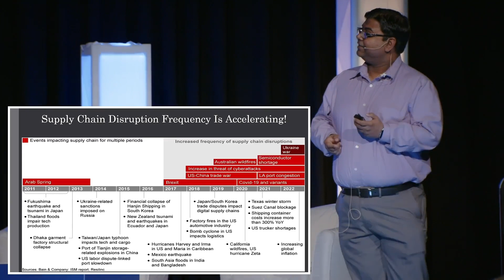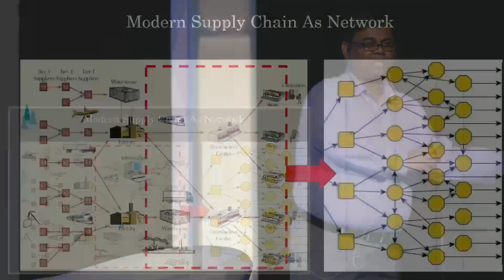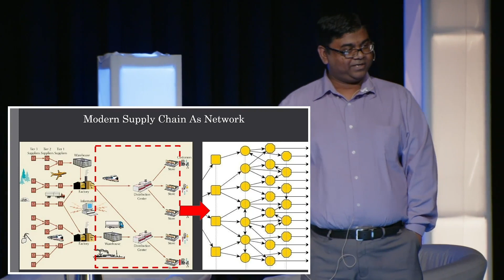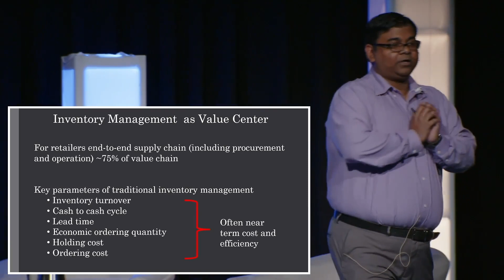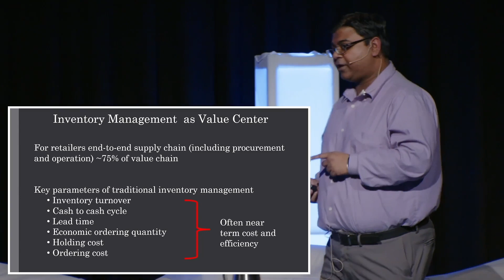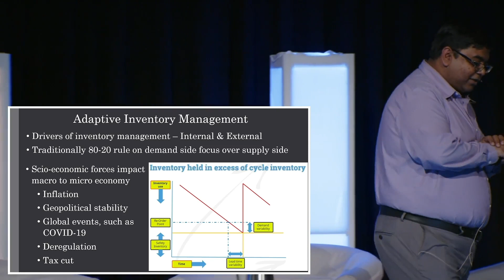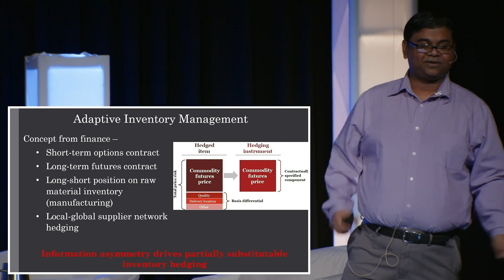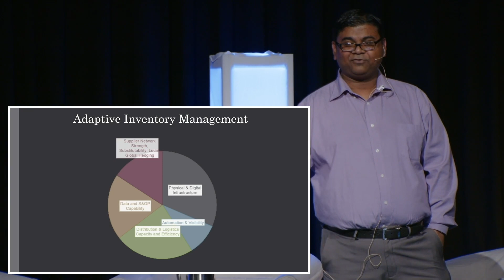Managing Inventory: A Tale of Smart Adaptability in Uncertain Times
The global supply chain has faced disruptions at various scales. Dr Pal makes the case for smarter, more adaptable, cutting-edge inventory management, using digitalization and data-centric decisions merging both demand and supply side predictions.

Dr Gopalendu Pal is a senior strategy and supply chain operations leader with 15+ years of professional experience. From founding multiple startups to his current role as the Global Supply Chain Leader at Target, Dr Pal is passionate about building and leading high-performance teams and delivering innovative state-of-the-art solutions to complex problems.

He is the author of more than 30 book chapters and peer-reviewed articles in international journals, and has delivered more than 20 keynote speeches worldwide. Dr Pal holds board of director and advisory board positions in many firms, and acts as a startup mentor in globally reputable accelerator programs.

Nova Cygnus Advisory is an innovation and management consulting firm, focusing on customized solutions for complex business specific problems.